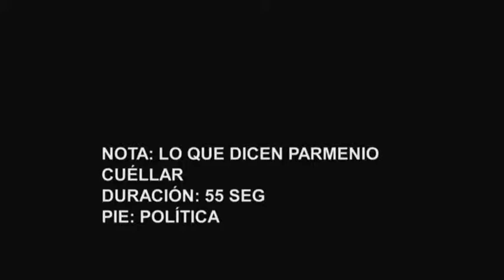Lo que dice Parmenio Cuéllar Noticiero del Senado 2013